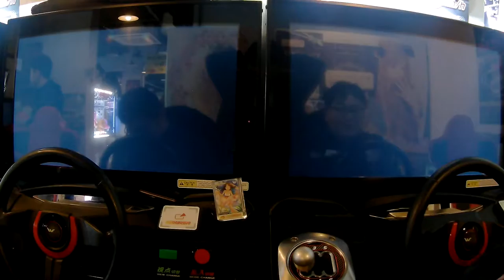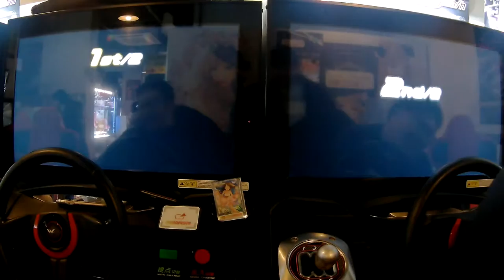[WMMT5DX - 英語版] 신촌 1:1 교류전 (1:1 交流戦) - Round 2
- Round 2 : New Belt
 - Support : LAINT